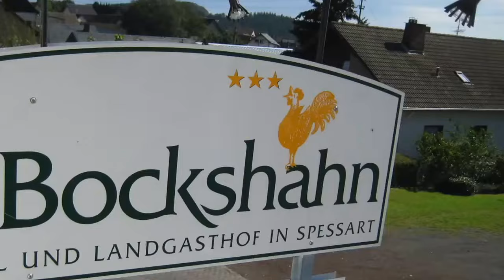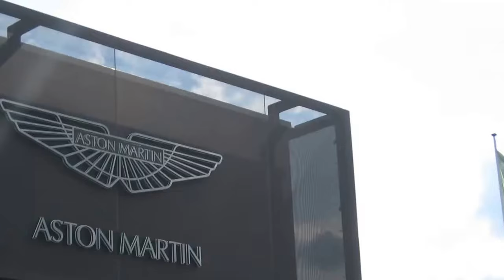Driving to Nurburgring @ 200 KPH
Driving Audi A6 on Autobahn at 200 KPH. First visit to the Nurburgring Nordscheilfe. September 2011.